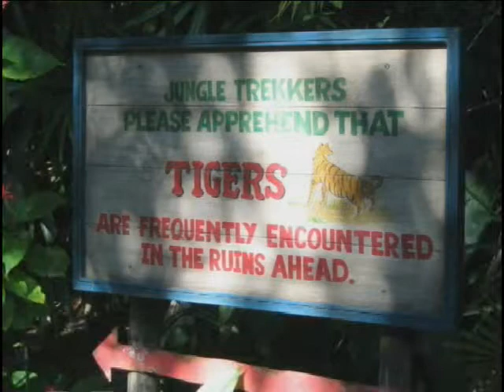Animal Kingdom & Hotel & Travel part 3